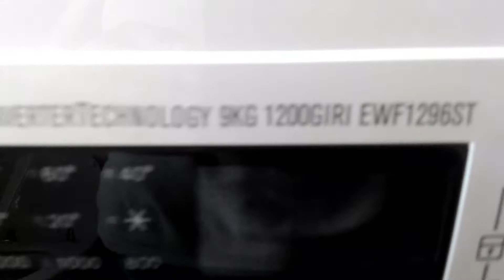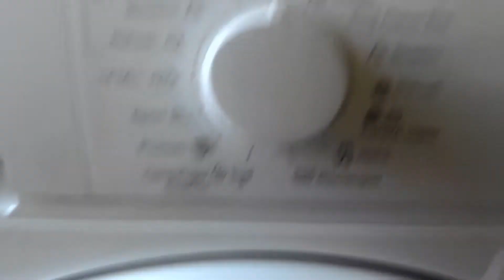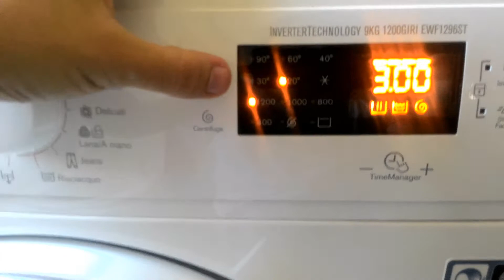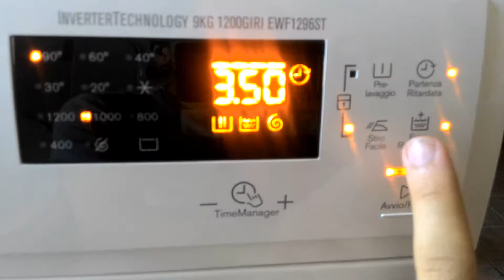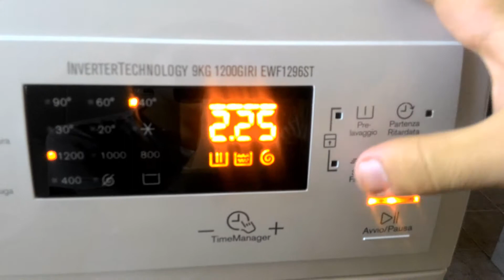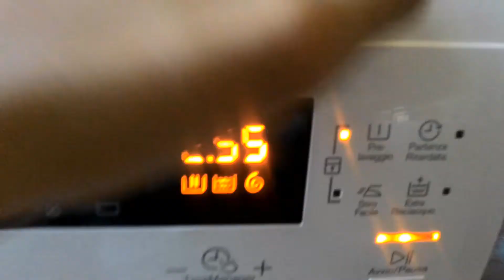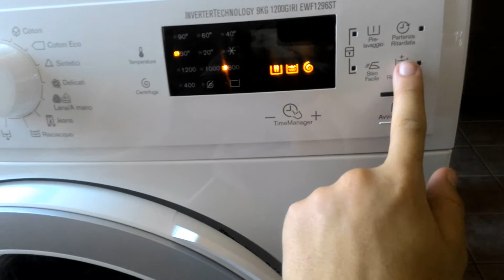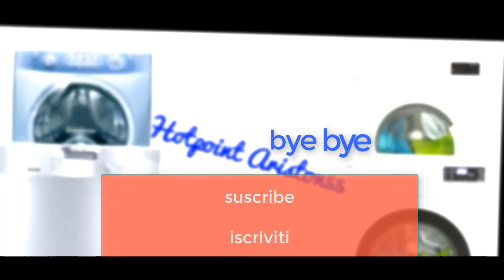electrolux steamcare la mia nuova lavatrice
ciao ragazzi spero che questa lavatricie vi piacera so che mi mancherà quella vecchia ma bando le ciancie qui parlo della mia nuova lavatrice e la storia di come si è rotta la mia hotpoint ariston saluto le persone che mi hanno consigliato di prenderla
makro juric  6677333 walter e luca ciao